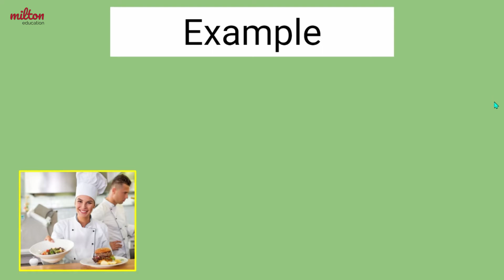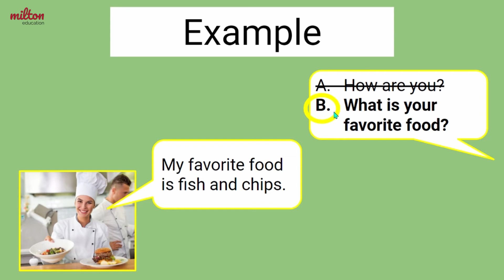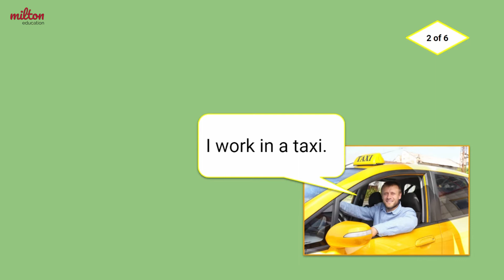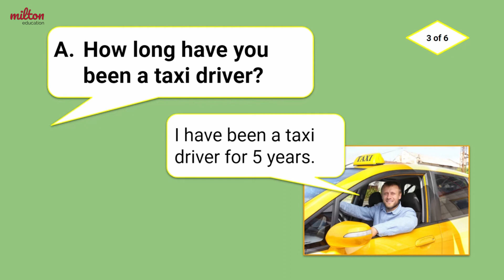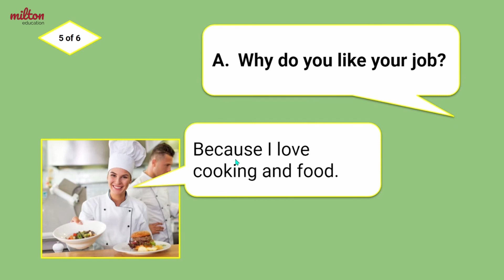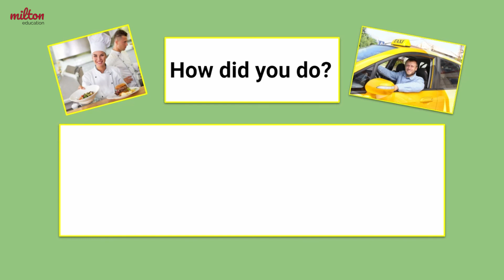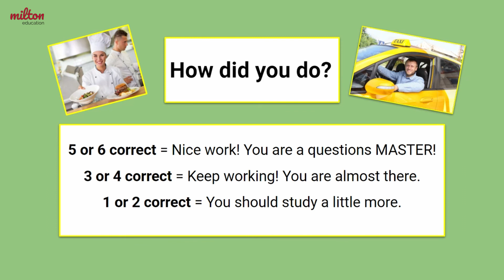Videolesson Travelers - Career Day - Listening and Speaking 1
Milton Education